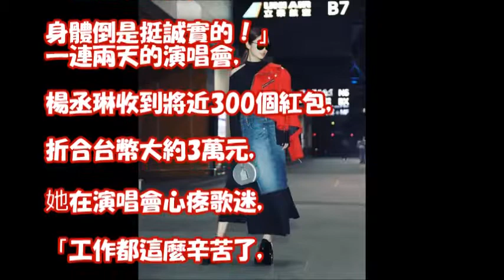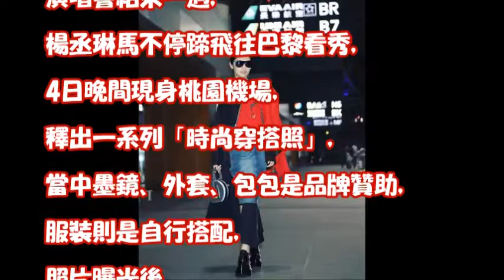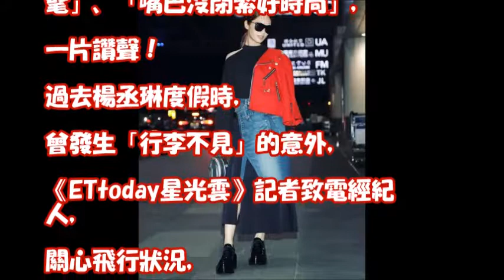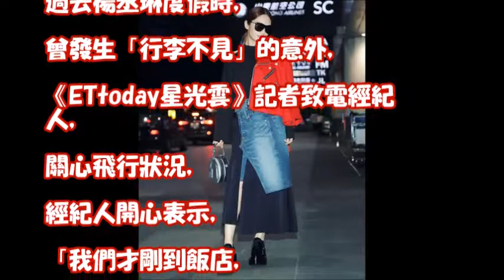楊丞琳「嘴巴不閉緊」被讚好時尚！ 3張機場穿搭展品味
4 In Love 合體合唱《一千零一個願望》@楊丞琳《青春住了誰》世界巡迴演唱會(香港場)(25/2/2018)